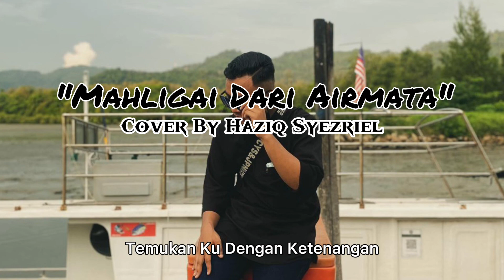Mahligaimu Dari Airmataku - Lestari (Cover By Haziq Syezriel